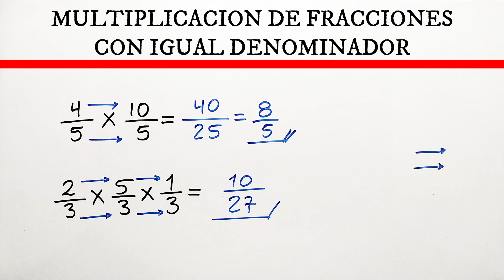✅👉 Multiplicación de fracciones con igual denominador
🛑👉 En este vídeo te explico de forma muy fácil y rápida como multiplicar fracciones con igual denominador

✅ multiplicacion de fracciones con igual denominador
✅ multiplicacion de fracciones con el mismo denominado
✅ multiplicacion de fracciones con igual denominador y numerador
✅ multiplicacion de fracciones con igual denominador y diferente signo
✅ multiplicacion de fracciones con igual denominador y simplificacion
✅ multiplicacion de fracciones con igual denominador y enteros
✅ fracciones con igual denominador
✅ como hacer multiplicacion de fracciones con igual denominador
✅ profe richard
✅ profe richard
✅ profe richard